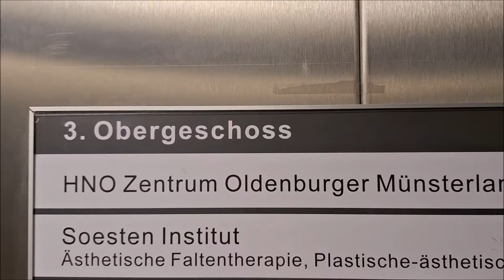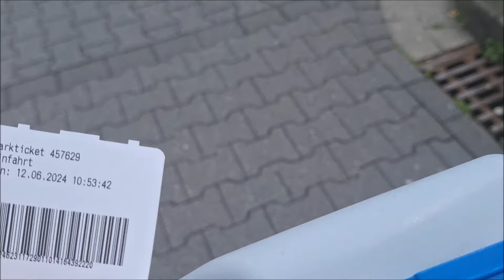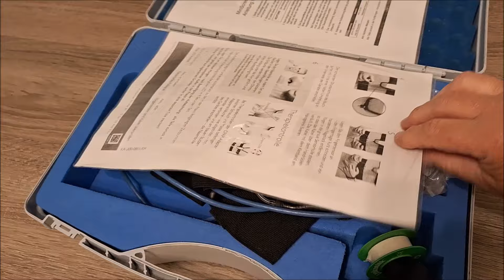Получила ОЖИДАЕМЫЙ РЕЗУЛЬТАТ.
Мобильная лаборатория сна. Cкрининг сна.